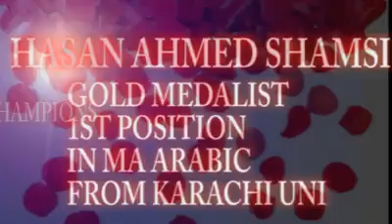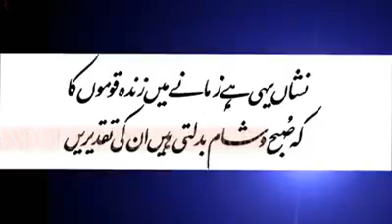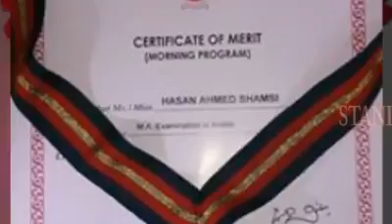Hasan Ahmed Shamsi. Gold Medal at karachi university